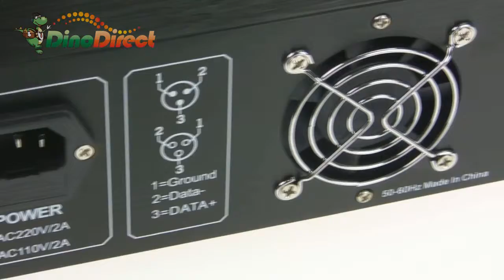Purple Laser Stars Light Show Special Effects Stage Projector - dinodirect